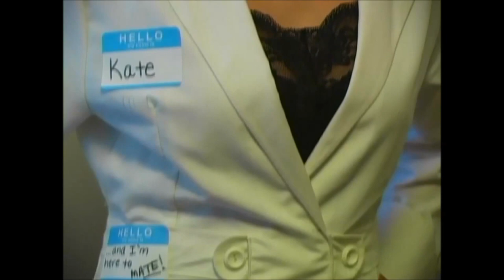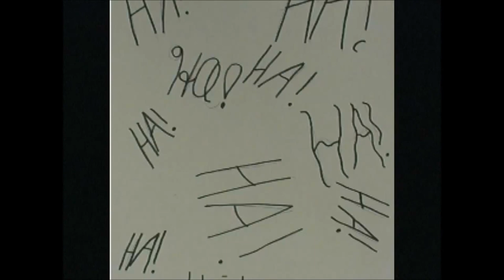Kill Phil, Volume 1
I'm honestly not really sure what happened here.